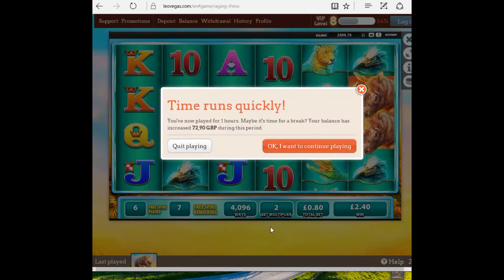Raging Rhino Bonus Session